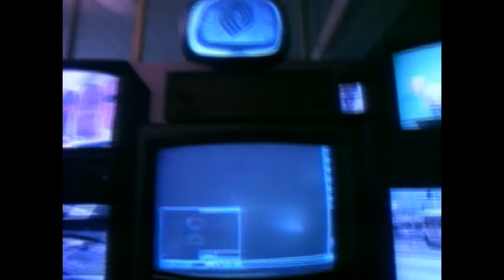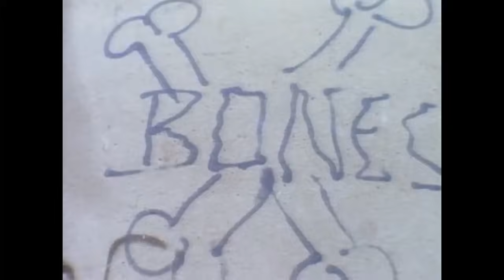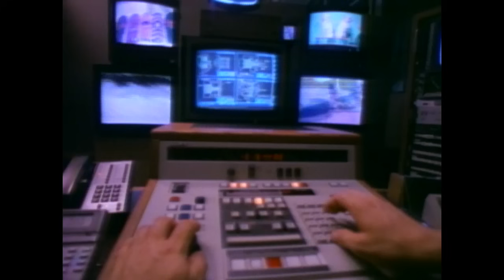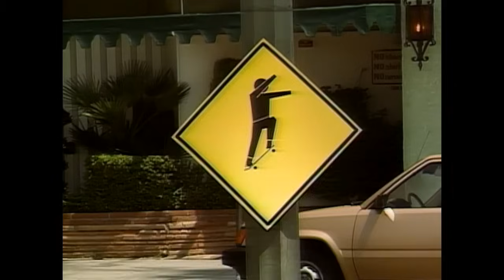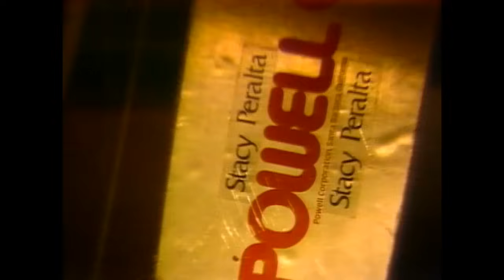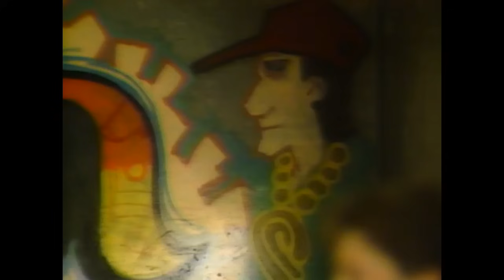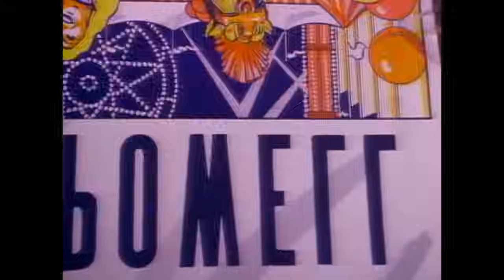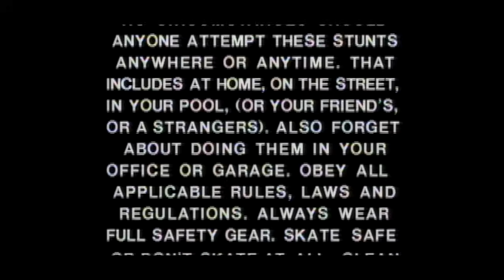POWELL PERALTA PRESENTS: PUBLIC DOMAIN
To get your own copy of Public Domain on DVD go to skateone.com.

CH. 1 Intro  0:55
CH. 2 Stacy Peralta 2:19
CH. 3 Incredible Rubber boys 5:22
CH. 4 Jim Thiebaud  9:47
CH. 5 Kevin Harris 10:30
CH. 6 Girls  11:42
CH. 7 Doug Smith 13:06
CH. 8 Europe 15:11
CH. 9 Mike McGill 16:41
CH. 10 Incredible Rubber Boys II  19:14
CH.11 Lance vs Bulldog  21:07
CH. 12 Rodney Mullen  22:09
CH. 13 Skateboard Cultists 24:44
CH. 14 Ventucopa Ramp 26:26
CH. 15 Daniel Gezmer 31:28
CH. 16 SB Boys 32:36
CH. 17 Old School 35:20
CH. 18 Slams 35:57
CH. 19 Mike Vallely 37:14
CH. 20 Smithsonian 40:31
CH. 21  Mike Vallely II  42:14
CH. 22 Lance and Cab 44:08
CH. 23 Slams II 51:48
CH. 24 Tommy Guerrero 53:06
CH. 25 Tony Hawk 55:34
CH. 26 Credits 1:01:01